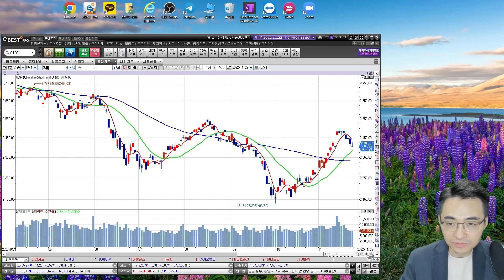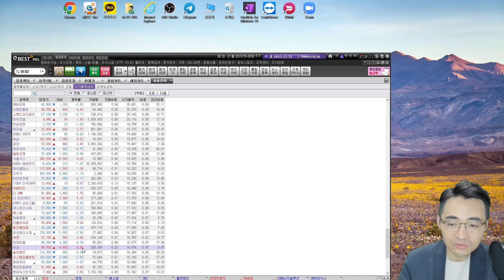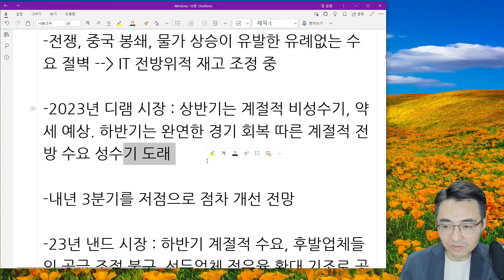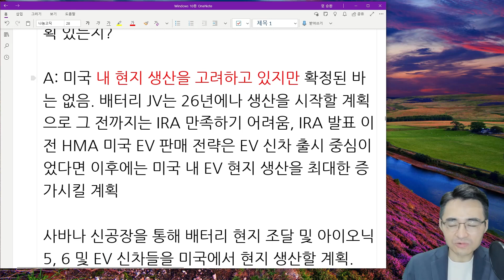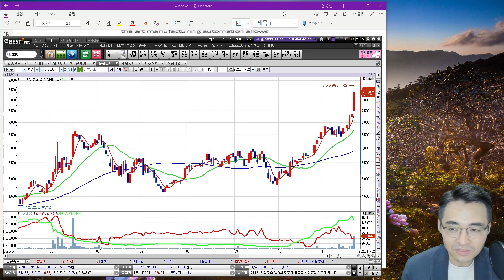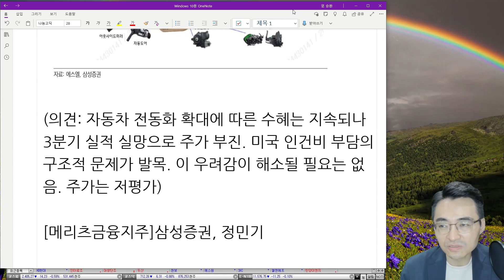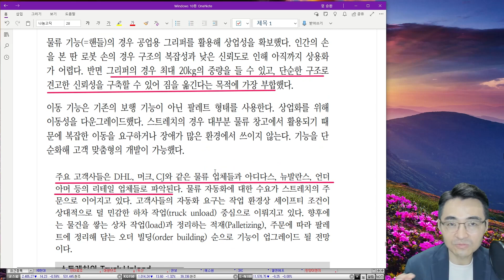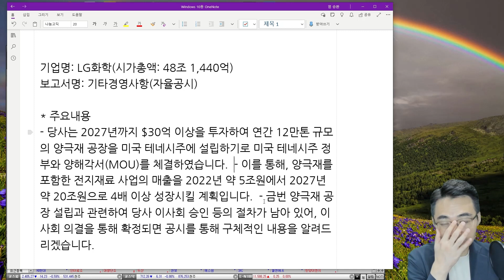[시장함께읽기] 11월 22일, 메리츠금융의 상한가, 모든 기업에 경종을 울리다(스마트폰, 반도체, 독일물가, 철강, 시황)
(계좌 개설시 다이렉트지점 선택필수, ~12/30)
1. 주식을 바로 살 수 있는 주식상품권 1만원
2. 미국 주식을 바로 살 수 있는 10달러

*혜택지급 : 주식상품권(신청 후 돌아오는 첫 화요일), 10달러(신청후 다음날)

■해외주식 수수료 할인 이벤트
- 대상 : 이베스트투자증권 계좌 보유 고객 누구나
(이벤트 신청 필수, 이벤트 신청 계좌에 한 함)
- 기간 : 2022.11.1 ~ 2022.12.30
- 혜택 : 미국/중국/홍콩 온라인 거래수수료 0.07% 적용
(이벤트 신청 다음 영업일부터 2023년 12월 31일까지)

투자자 유의사항 -예금자보호법상 보호상품 아님 -자산가격변동, 환율변동에 따른 원금손실(0~100%) 발생가능 및 투자자 귀속 -투자 전 설명청취 및 상품설명서 필독 -주식 온라인 거래수수료 0.015% 기타 홈페이지 참조 -증권거래비용 등 추가발생 -미국주식 온라인 기본수수료는 거래대금*0.25% -미국주식 매도시 0.00229% 제비용 별도 부과 -이베스트투자증권 준법감시인 심사필 제2022-267호 (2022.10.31 ~ 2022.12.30)